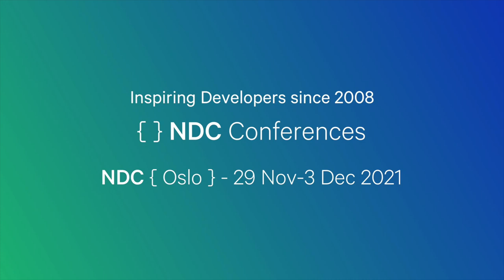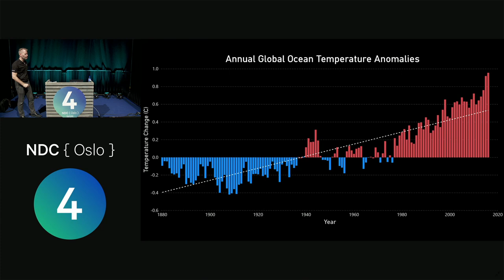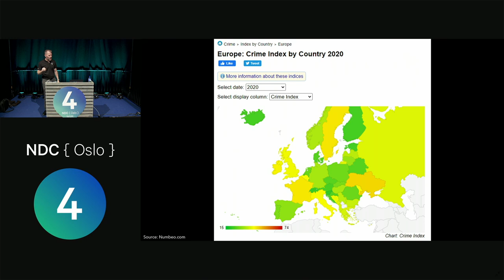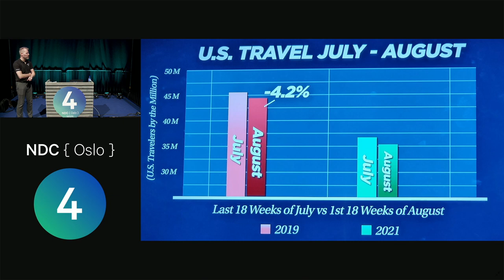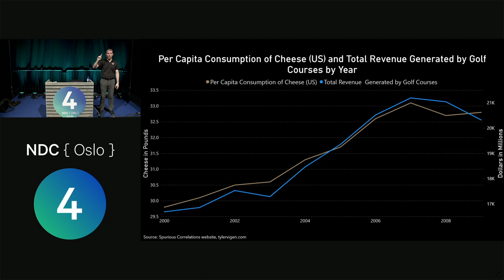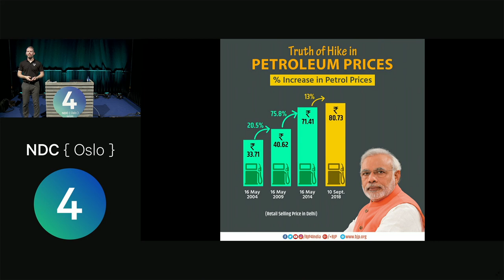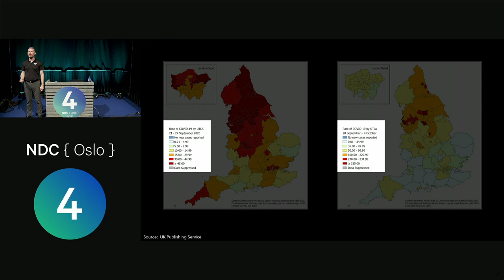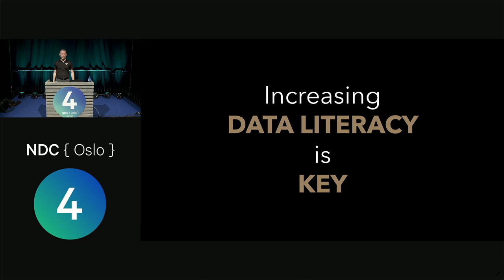The Untruthful Art: Five ways of misrepresenting Data - Alexander Arvidsson - NDC Oslo 2021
In this age of information it is imperative to be able to be able to clearly, simply and accurately explain and communicate sometimes complex data.
Right at the intersection of journalism and statistics lies visual communication - the art of using data, charts and maps to convey information. This has been called "the truthful art" as it is an extremely powerful tool that must be wielded with the utmost care.
Just like any other tools, however, it can be used for sinister purposes. This session is all about exploring ways that data can be misrepresented to further a goal - while still seem perfectly reasonable. It is intended as an eye opener for anyone interested in the how and why of data deception. We will walk through five stories and explore where the trickery is hidden, discuss a more honest way of communicate the information as well as look at ways to spot potential foul play with data.